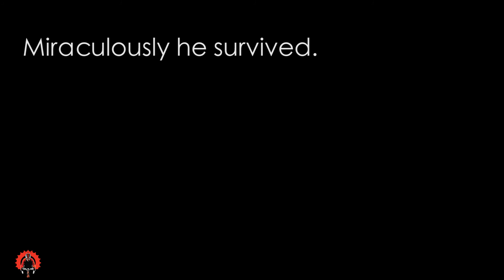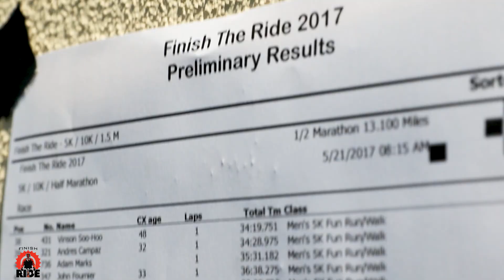The Best Cycling Event and Running Event in Griffith Park -- Finish The Ride!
Finish The Ride® is not just an event, it's a movement for safe streets in California.

Finish The Ride was started after cyclist Damian Kevitt was hit and dragged for a quarter mile from streets onto and down the 5 freeway. The driver never stopped. Miraculously, he survived. After months of recovery, Damian vowed to not only "finish the ride" but use what happened to him for the benefit of others on the streets of California and beyond. He formed the non-profit Streets Are For Everyone (SAFE).

Finish The Ride Griffith Park helps to raise funds for the various street safety campaigns of SAFE and the education activities of the Walk N' Rollers.

For more information about the next Finish The Ride event,

For more information about the street safety campaigns of Streets Are For Everyone,

For information about the education activities of the Walk N' Rollers,

For other great videos about Finish The Ride and the story of Damian Kevitt, try these:

Finish The Ride is a registered trademark of Streets Are For Everyone and used with its permission.

Song: Pluto - Surface ft. Nevve